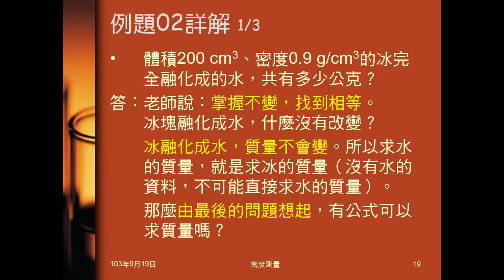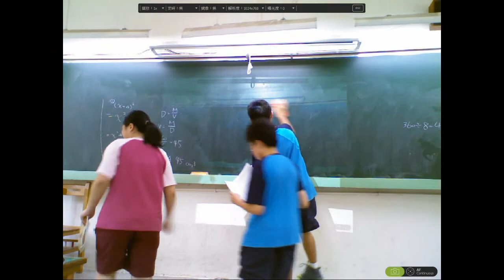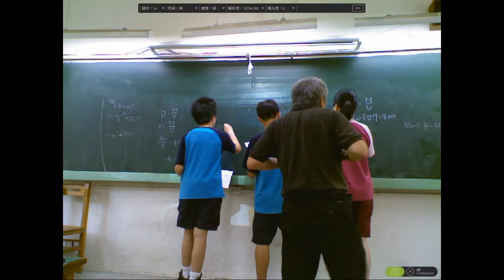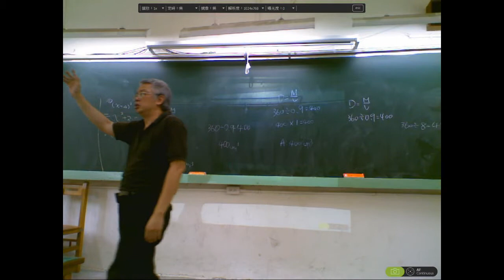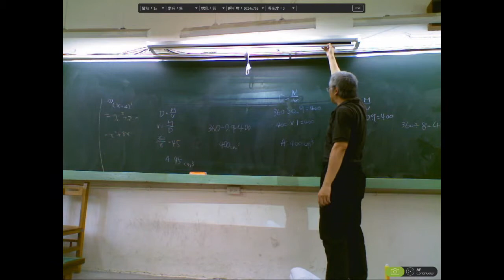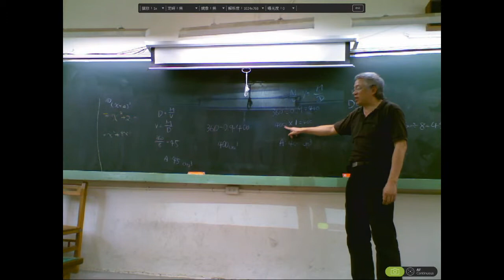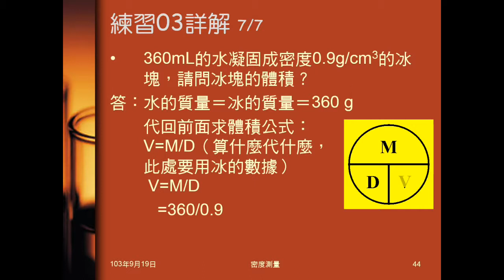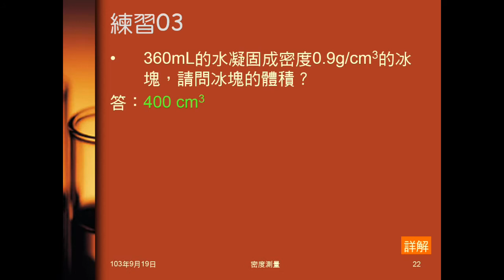103學年國二理化 緒論20：例題02、練習03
例題02是冰化成冰問質量，練習03是水結成冰問體積。